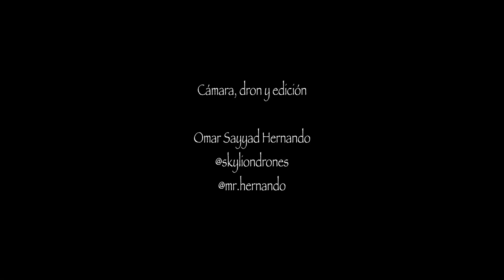Meri & Pau, Son Termes 2023